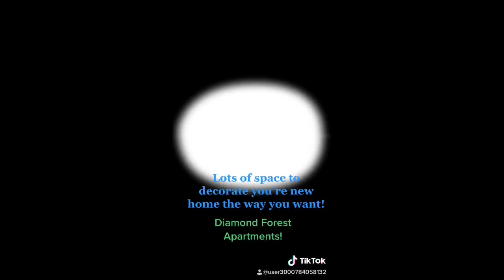Diamond Forest Apartments-Spacious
We have a lot of space to decorate here at Diamond Forest!